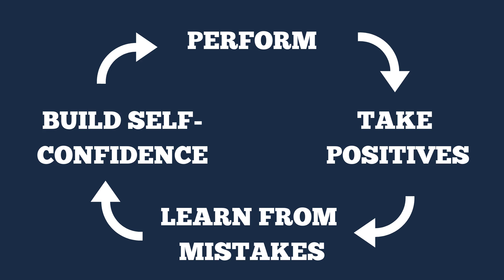Build musical confidence (without denying areas for improvement)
Bulletproof self-belief is what drives great music performances. But you must recognise and address weaknesses too. This video shows you how to do both.

Rock-solid confidence is what leads to great performances. Take two musicians with the same skills and the more confident one will play better on the day.

But if you always gloss over your weaknesses then you risk sabotaging your long-term progress. You need to acknowledge them and work to improve things on a regular basis.

This doesn’t have to become a black and white choice about which path to take. It is possible to combine both approaches. The key is to avoid doing this by just finding a spot half-way between the two extremes and planting yourself there.

Rather, you want to move between the different attitudes. The trick is to know when to make the shift. And to have the ability to change your thinking successfully.

This video shows how you as a musician can adopt the approach used by top athletes – it translates across easily and allows you to have solid self-confidence when you perform without losing the long-term progress that comes from ongoing work to improve your music in the practice room.